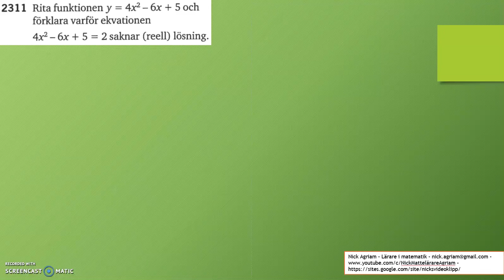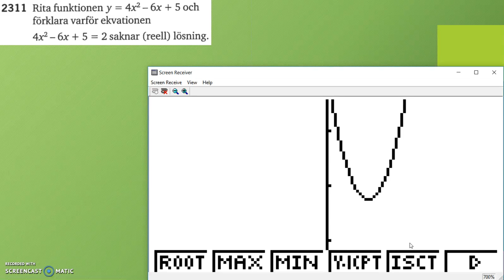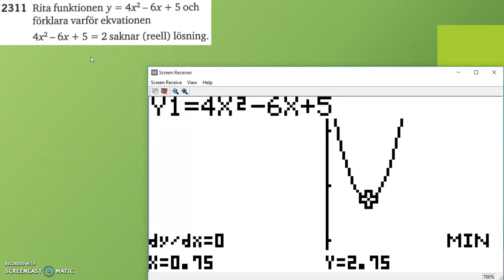Matematik 5000 Ma 2c Kapitel 2 Andragradsfunktioner Andragradsfunktionens graf 2311